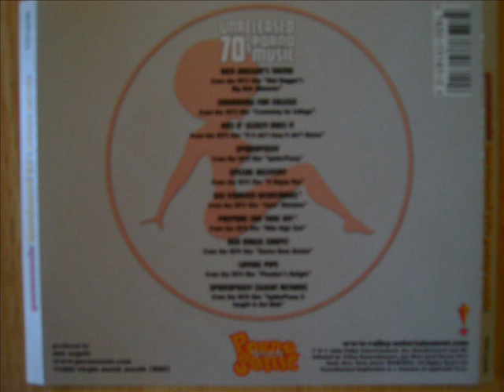PORNO SONIC UNRELEASED 70'S PORNO MUSIC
TRACK 5 - Special Delivery

From the 1975 film "A HAPPY ASS"

Valley Entertainment